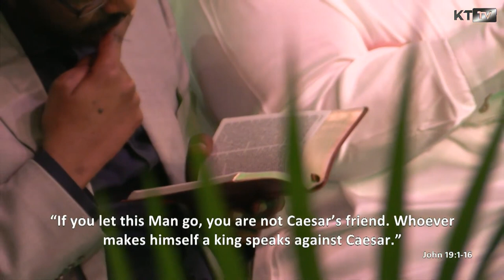Bunmi Omidiran | God With Us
This week, we have Bunmi Omidiran preaching.

Bunmi Omidiran will be sharing God’s word with us during the morning services on "Empty of Self But Full of Christ".